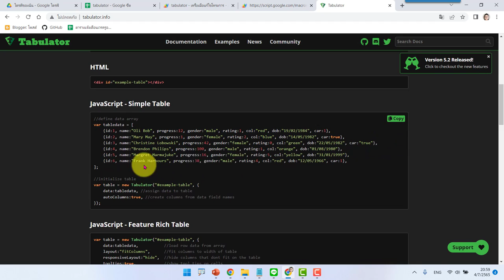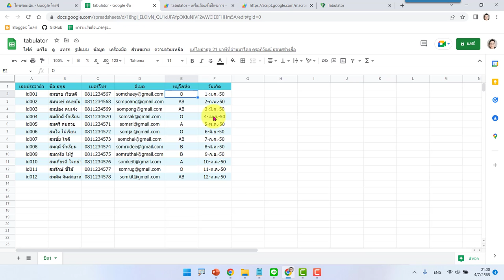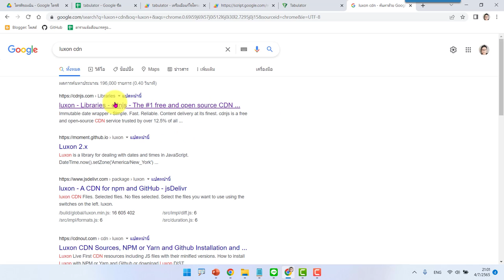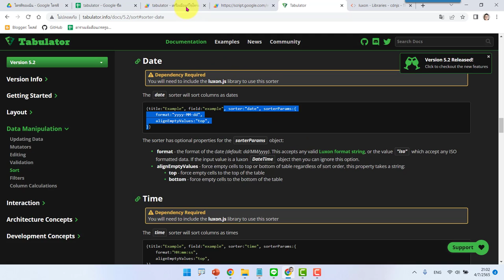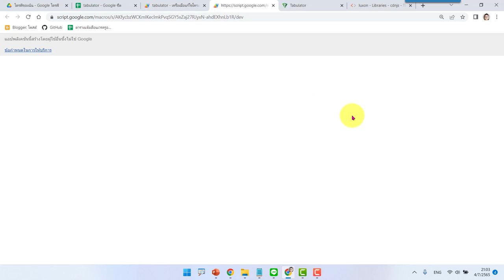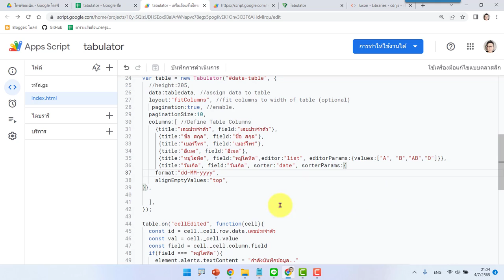EP4 Tabulator การเรียงลำดับข้อมูลจากวันที่